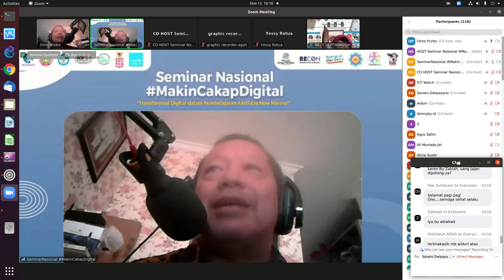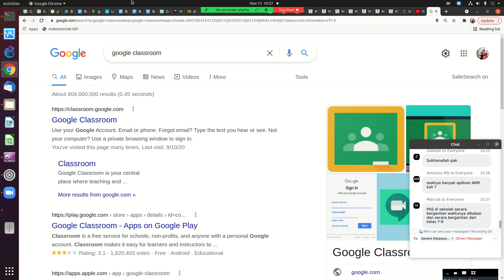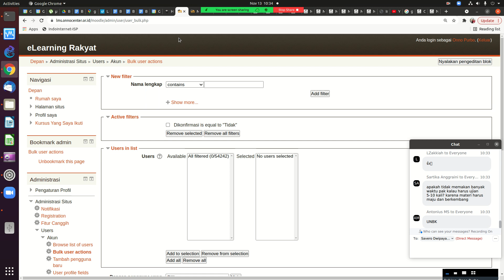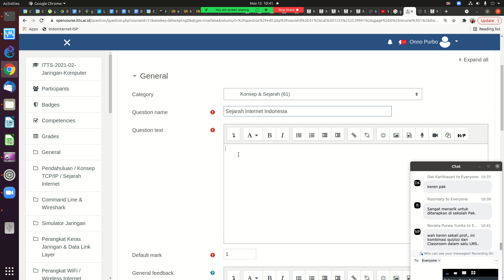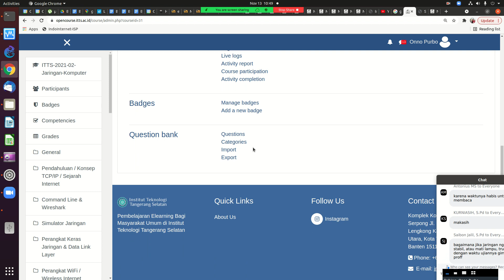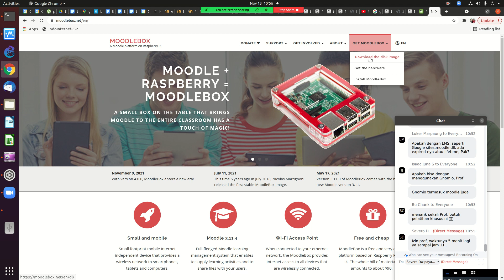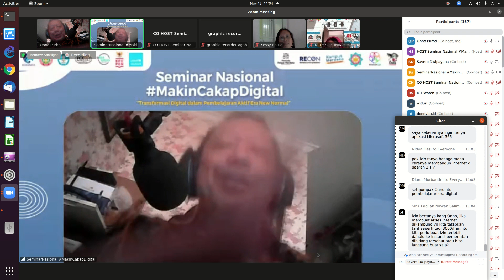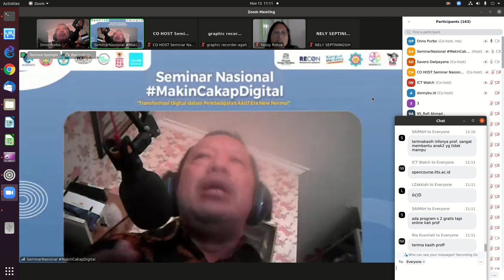20211113 ICTWATCH OWP e learning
ICTWATCH OWP e learning

OnnoCenter